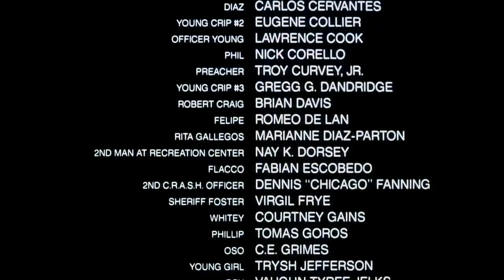Colors(1988) End Credits - Two Bulls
--Sound Department--
Sandina Bailo-Lape          ...  dialogue editor
Richard Bock                  ...  assistant sound editor (as Richard C. Bock)
Ken Fischer                          ...  sound effects editor
Clare C. Freeman          ...  assistant sound editor (as Clare Freeman)
Ronald Jacobs                  ...  supervising sound editor
Tom Johnson                  ...  re-recording mixer
Jack Leahy                          ...  re-recording mixer
William F. MacPherson  ...  cable person (as William Frances MacPherson)
Douglas Murray                  ...  dialogue editor (as Doug Murray)
Larry Oatfield                  ...  assistant sound editor (as E. Larry Oatfield)
Dawn Oltman                  ...  assistant sound editor
Gary Rydstrom                  ...  sound designer
Robert Shoup                  ...  sound effects editor
Randy Thom                  ...  re-recording mixer / sound designer
Dennie Thorpe                  ...  foley artist
Ethan Van der Ryn  ...  assistant sound editor (as Ethan Van Der Ryn)
Douglas Vaughan  ...  boom operator (as Doug Vaughn)
James E. Webb  ...  sound mixer (as Jim Webb)
Gary Weimberg  ...  dialogue editor
Marian Wilde  ...  sound effects editor
Ray Alba          ...  sound editor (uncredited)
Allen Hurd          ...  sound (uncredited)